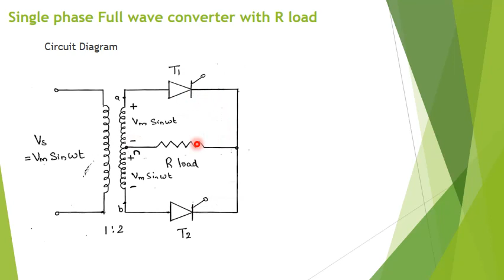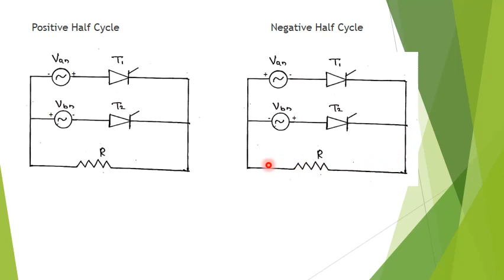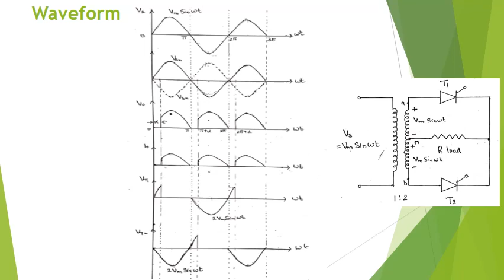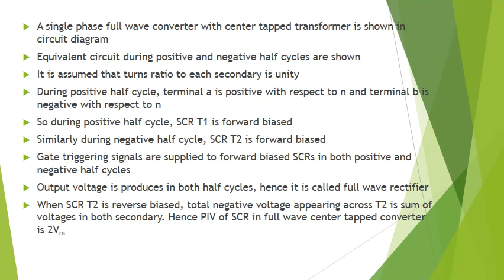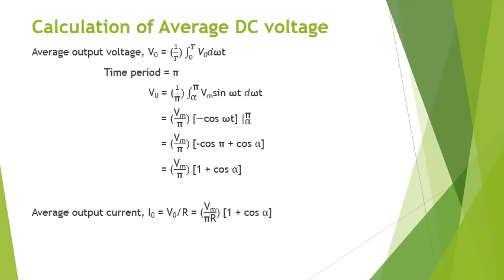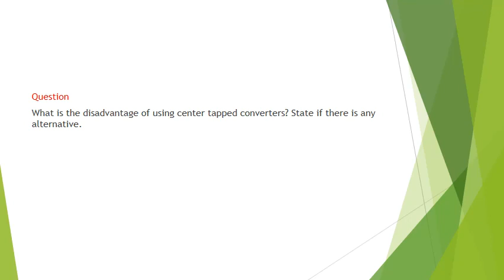PE Lecture 26 fullconverter Rload